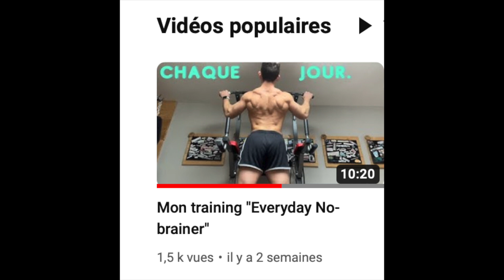N'oublie pas de faire tes petits exercices !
*Suis-moi sur Instagram ou Facebook si tu veux voir plus de mes affaires*

Hello chers camarades ou chers arrivants !

Juste un rappel short & sweet de ne pas lâcher ! Même quand la vie devient plus difficile, on doit continuer de prendre soin de soi et continuer d'avancer.

Horodatage :
*Pas besoin aujourd'hui